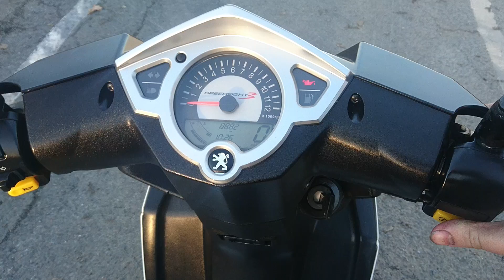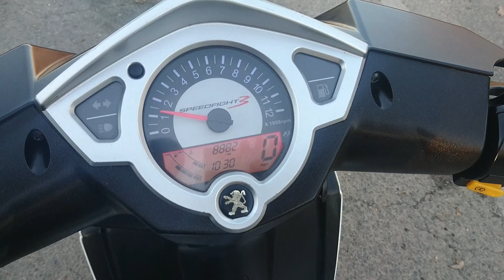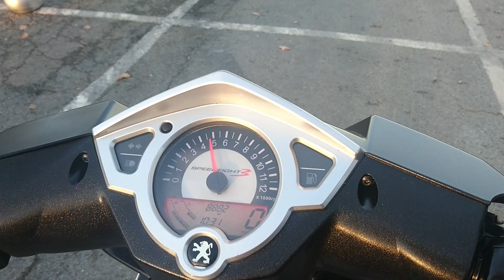2012 PEUGEOT SPEEDFIGHT 3 50 LC ICEBLADE 9K MILES 2 OWNER 50MPH VGC NEW MOT TAX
2012 PEUGEOT SPEEDFIGHT 3 50 LC ICEBLADE 9K MILES 2 OWNER 50MPH VGC NEW MOT TAX